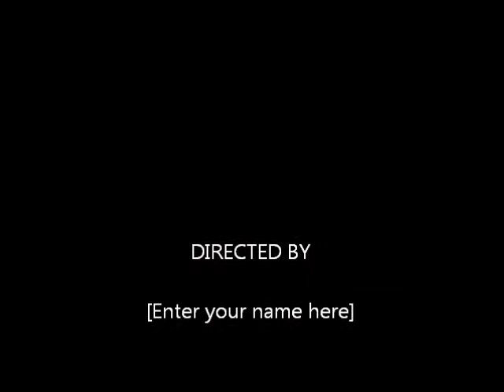First Of The Year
this is not my audio this audio does not belong to me i hope you enjoy !! my first drum cover with my new drumset!! there will be more coming i forgot to put the credits at the end :p